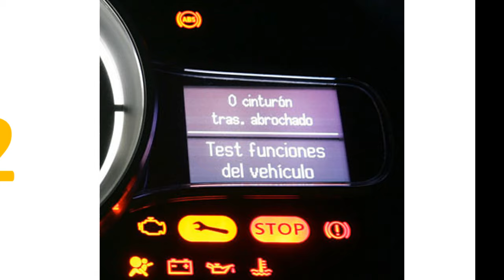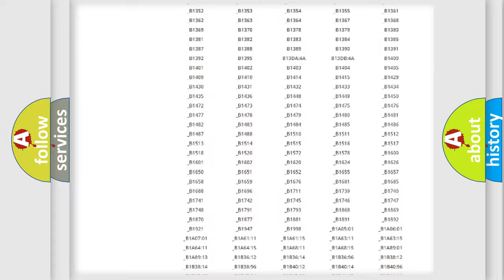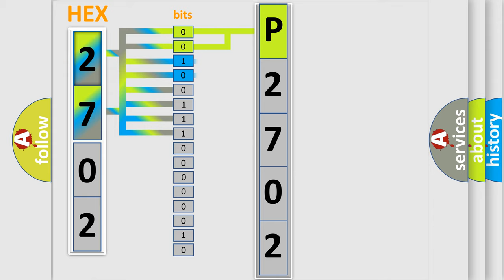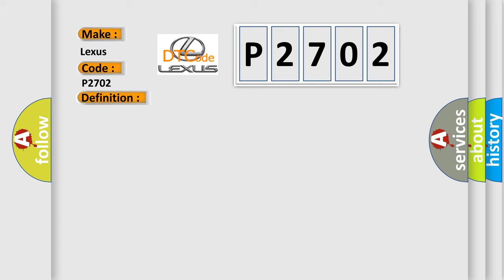DTC Lexus P2702 Short Explanation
Contents:
0:21 Basic DTC analysis according to OBD2 protocol standard.
1:48 Insight into programming
2:58 A diagnostically understandable description of the Diagnostic Trouble Code
3:05 Basic error definition

Make:
Lexus
Code:
P2702
Definition:
Class 2 Data Link High or Low
Cause: